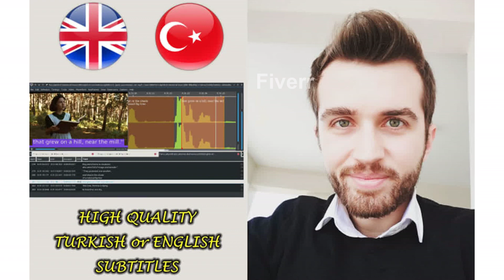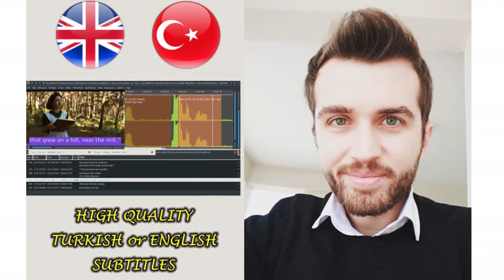How to Professional English and Turkish Subtitles for Your Video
: ► Hire now How to Professional English and Turkish Subtitles for Your Video

In this video, I will show you how to add high-quality English or Turkish subtitles and captions to your videos. Whether you need subtitles for your YouTube content or captions for your promotional videos, I've got you covered. With my expertise and attention to detail, I will provide accurate and timely subtitles that will enhance the accessibility and reach of your videos. Don't miss out on this opportunity to engage a wider audience and improve the user experience.